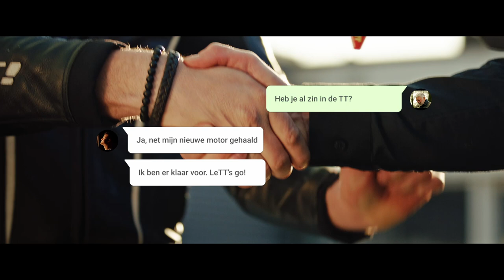TT Assen 2023 l MOTORMEIDEN.TV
Ga je ook mee naar TT Assen 2023? Motormeiden kun je uiteraard weer vinden op de spektakel! Vanaf vandaag kun je je tickets bestellen!

Motormeiden TV is het online platform voor meiden die motorrijden. We schrijven, organiseren, reviewen en testen en hopen jou te inspiren! Onze missie is om vrouwen op motoren te supporten en elkaar te versterken: GIRLPOWER ... daar gaan we voor!

Motormeiden gaat over motoren en de lifestyle daar omheen, we brengen het met humor en een laagje lipgloss!